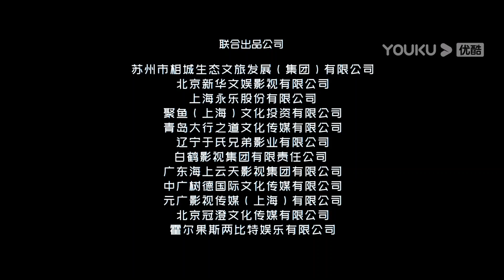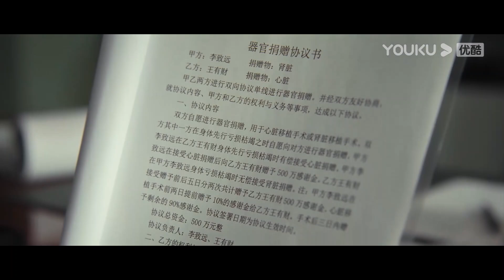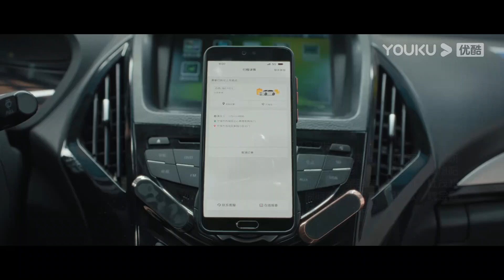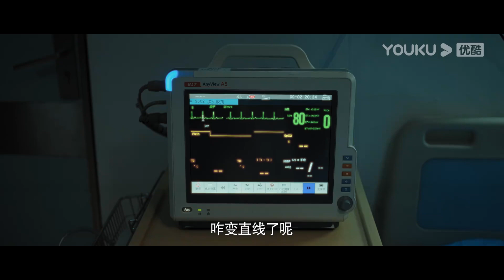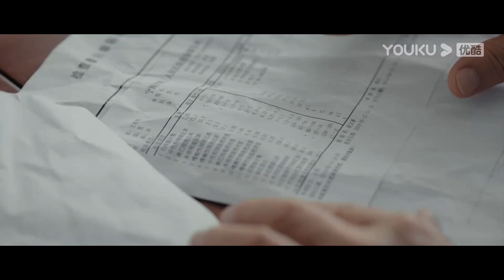【8分钟试看 | 穷兄富弟 The Better Life】小沈阳潘斌龙演绎人间真情！| 剧情/喜剧 | YOUKU MOVIE | 优酷电影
简介：讲述身患尿毒症的司机王有财（潘斌龙 饰），意外结识患有先天心脏病家境优越的富二代李致远（小沈阳 饰），二人意外配型相符签署“生死协议”。为成全王有财的遗愿，李致远带着王有财给妻子相亲，王有财也鼓励李致远去见自己的初恋，人生最后的疯狂，有笑有泪，二人相互扶持着走完人生最后旅程的故事。
ENGSUB【穷兄富弟 The Better Life】小沈阳潘斌龙演绎人间真情 | 剧情/喜剧 | YOUKU MOVIE | 优酷电影
导演：海涛
主演：小沈阳 / 潘斌龙 / 马跃 / 李萍 / 王薇 / 沈春阳 / 陈羽汐

00:00 The International Website youku.tv is now available!
02:00 Download YOUKU International APP to get early access to the full show